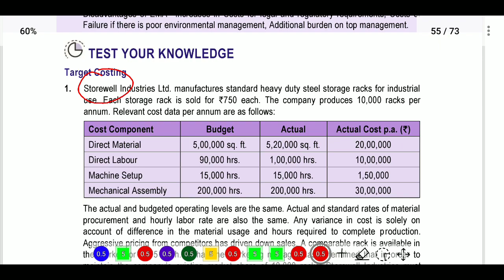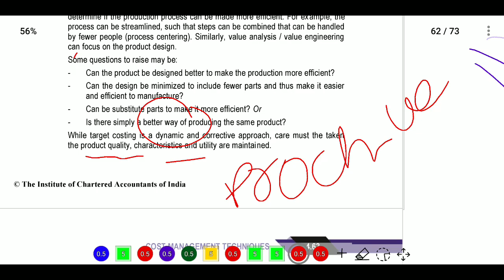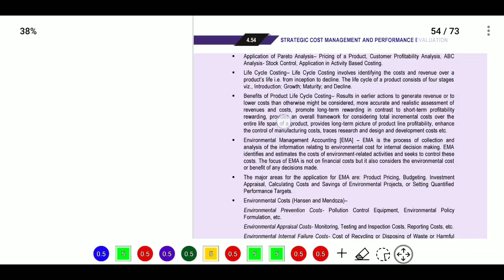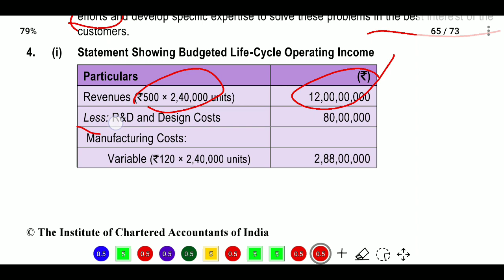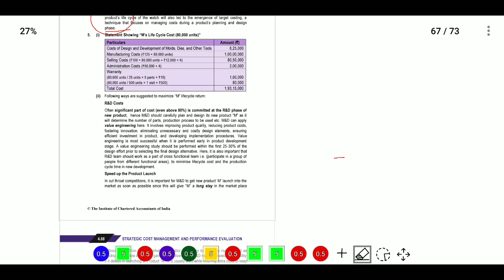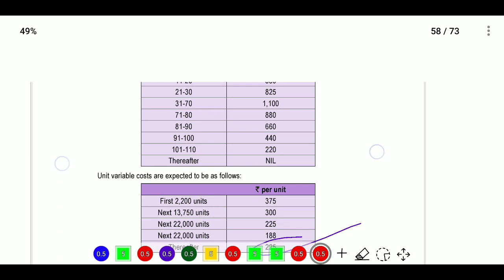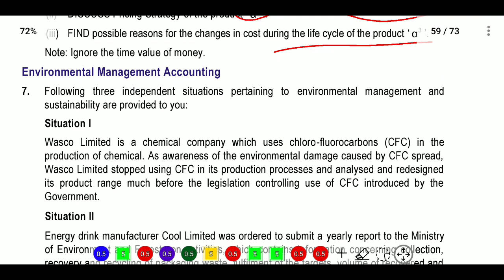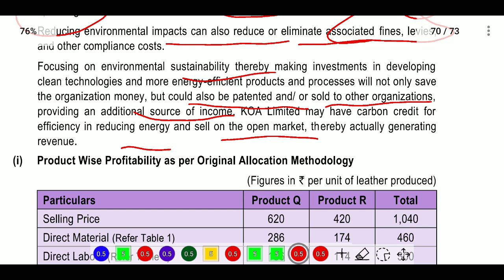Cost Management Techniques Revision in Telugu I Test Your Knowledge Q and A from ICAI SM